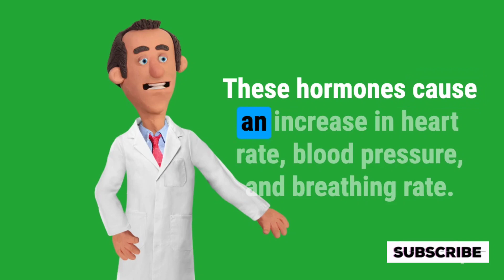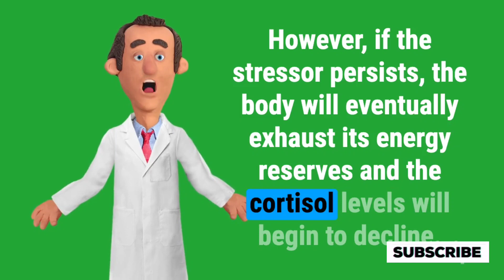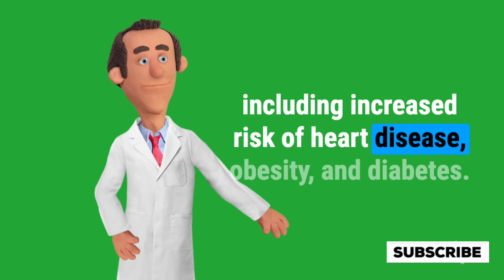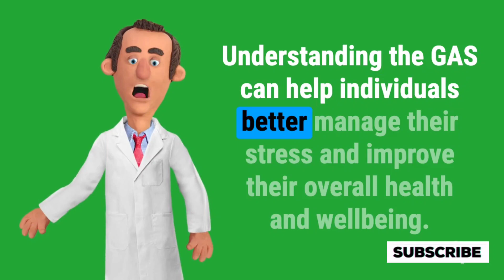General Adaptation Syndrome / How Stress Can Make You Sick?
In this video, we explore the General Adaptation Syndrome (GAS), a theory proposed by Hans Selye that explains how the body responds to stress. The GAS follows a three-stage pattern that includes the alarm reaction, resistance stage, and exhaustion stage. During the alarm reaction, the body immediately responds to stressors, releasing adrenaline and cortisol. In the resistance stage, the body attempts to adapt to stress, but if stress persists, it can lead to health problems like fatigue and decreased immune function. The exhaustion stage occurs when the body is no longer able to adapt to stress, leading to chronic fatigue and mental health issues. Understanding the implications of the GAS can help individuals manage their stress and improve their overall health and well-being. Tune in to learn more about the GAS and its effects on the body